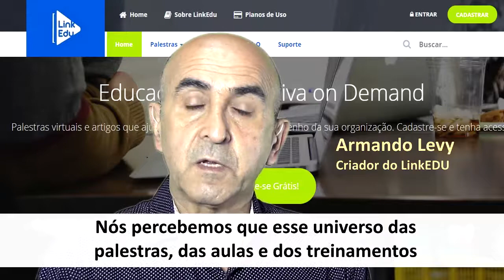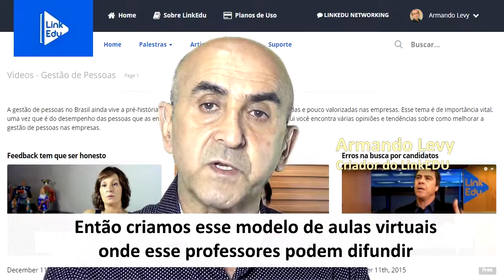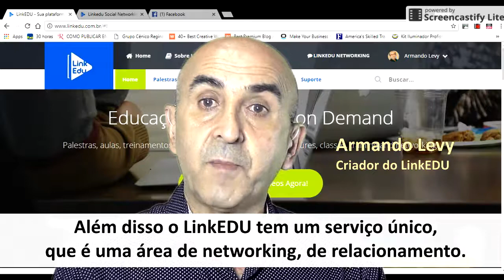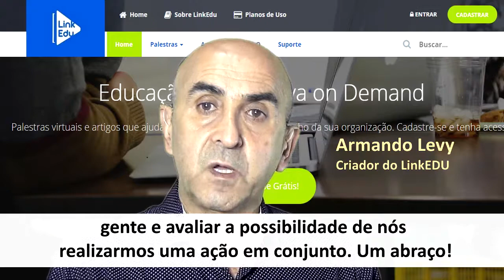O que é o LinkEDU?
A Future Press criou o portal de palestras, aulas e treinamentos virtuais em parceria com a YouMobi. Neste vídeo curto explicamos como funciona o LinkEDU, que tem foco nas necessidades de qualificação de profissionais e das empresas.